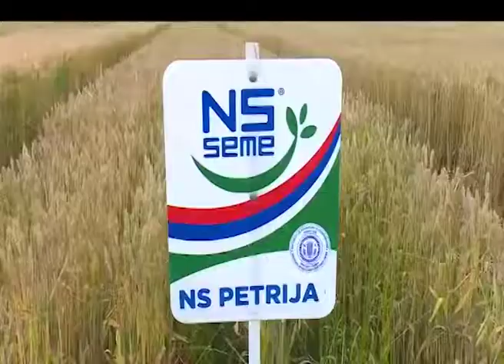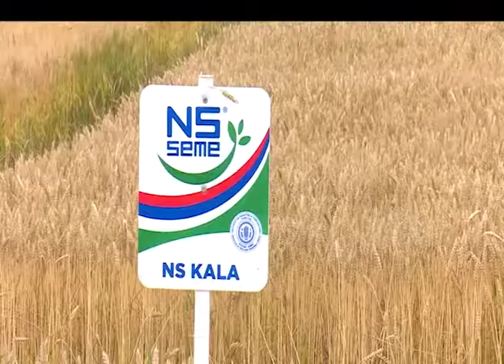Šabac – Počela žetva pšenice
Žetva ranih sorti pšenice počela je u svim regionima Srbije. Prvi rezultati žetve pokazuju da će prinosi pšenice zbog kasnih rokova setve biti u proseku oko četiri tone po hektaru, što znači da će biti manji do 25 odsto u odnosu na prošlu godinu.